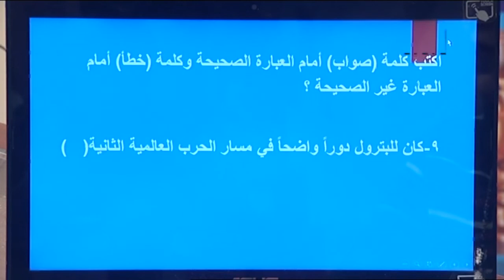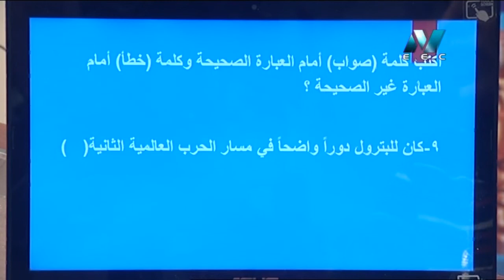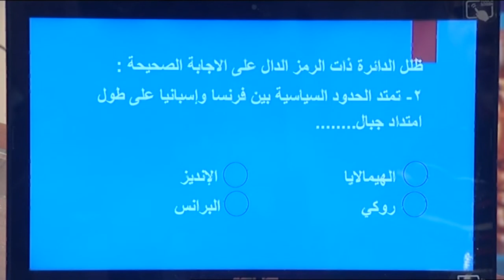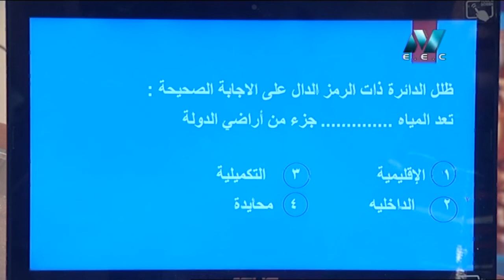جغرافيا 3 ثانوي ( طلاب الدمج ) الخرائط والوحدة الاولي أ ألفت خضر 16-05-2019